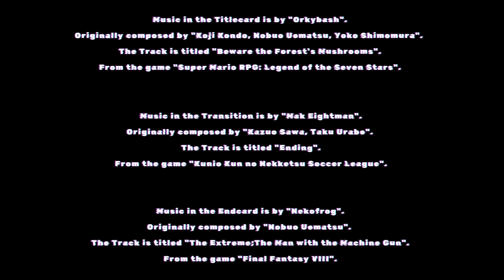With friends like these (Cuphead Chapter 4)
Welcome to Chapter 4 of Cuphead.

Music in the Titlecard is by "Orkybash".
Originally composed by "Koji Kondo, Nobuo Uematsu, Yoko Shimomura".
The Track is titled "Beware the Forest's Mushrooms".
From the game "Super Mario RPG: Legend of the Seven Stars".

Music in the 1st Transition is by "Big Giant Circles, Jeff Ball".
The Track is titled "Above Ground;Lost Woods;Windmill Hut".
From the game "The Legend of Zelda: Ocarina of Time".

Music in 2nd the Transition is by "Mak Eightman".
Originally composed by "Kazuo Sawa, Taku Urabe".
The Track is titled "Ending".
From the game "Kunio Kun no Nekketsu Soccer League".

Music in the Endcard is by "Nekofrog".
The Track is titled "The Extreme;The Man with the Machine Gun".
From the game "Final Fantasy VIII".